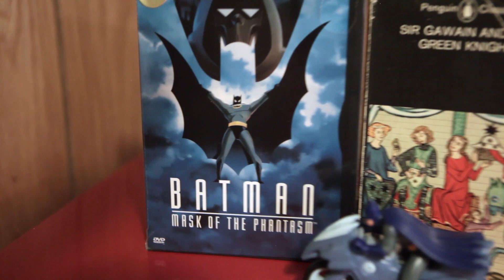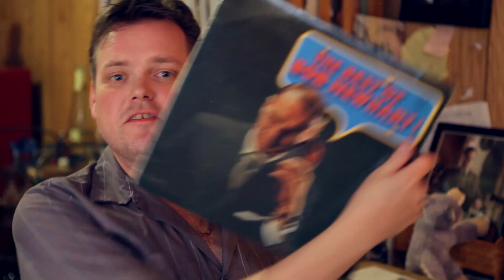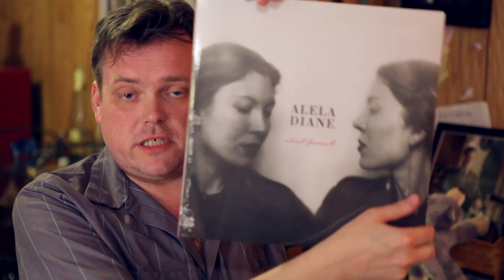Unboxing #10 (Welcome To The Basement)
In which Matt and Craig discuss the touchy subject of spoilers, the pros and cons of Michael Keaton and Christian Bale, and receive a piece of anime art.